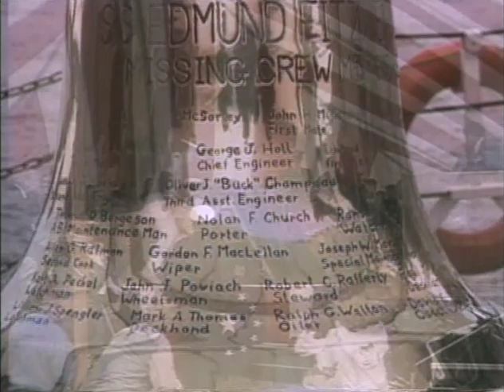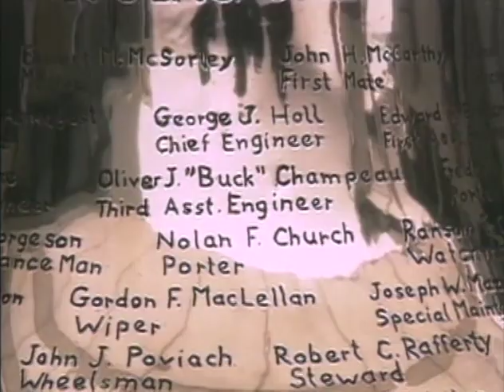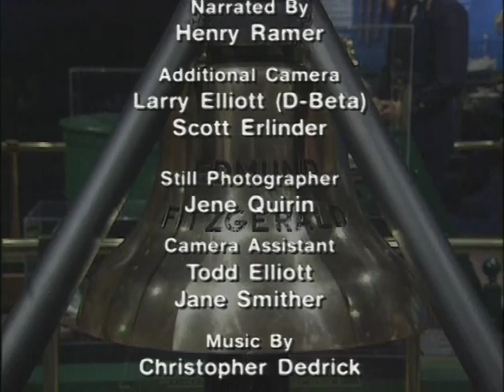Shipwreck: The Mystery of the Edmund Fitzgerald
DVD from the great lakes historical society
Info on disc: 111 Ashmun St. Sault Ste. Marie MI 49783
(no clue if it still works or not)